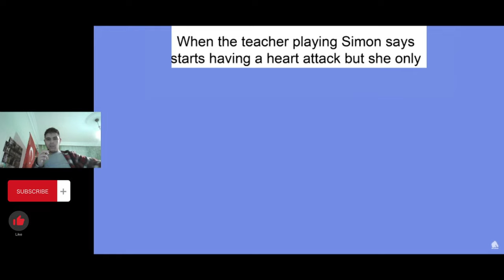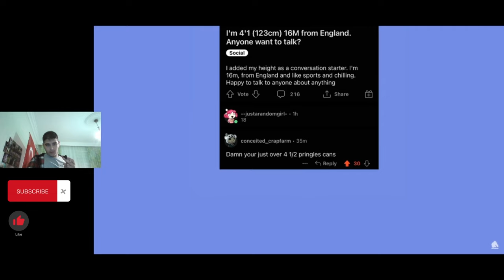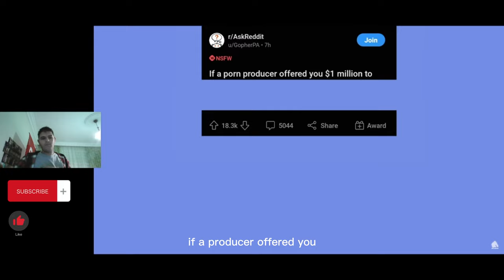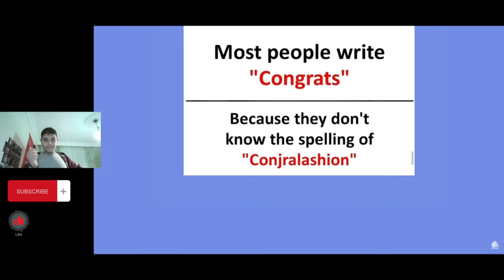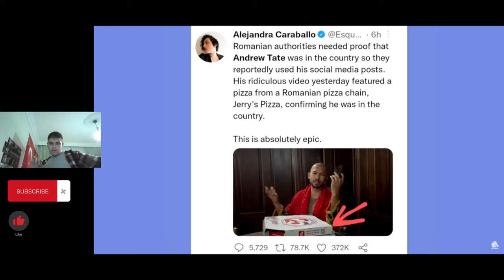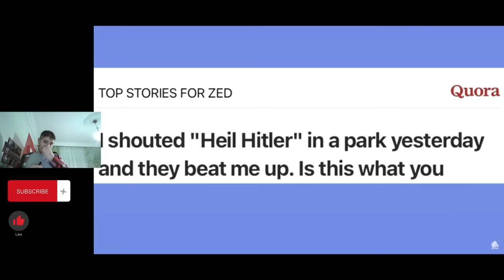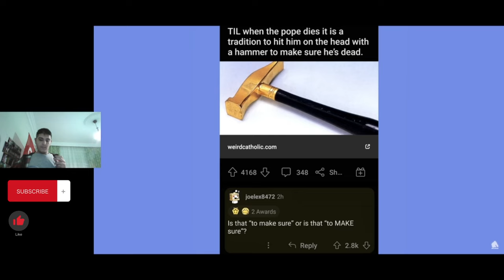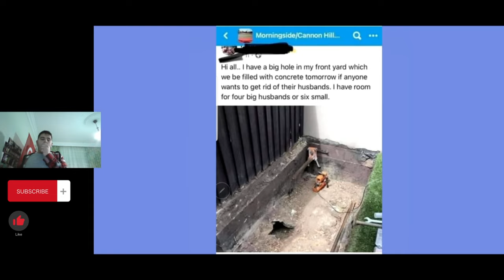REACTING To SUS MEMES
Come on and click on this video where everything is SUS! SUS! SUS! You ate a sh*tty burrito and you wanna throw up quick and fast? You are looking at the right video, my friend!

Make sure ya have a bucket, a plastic bag and a strong stomach 'cuz these memes are f*cking disgusting and SUS! SUS! SUS!